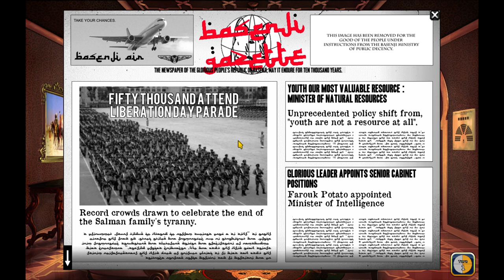Rogue State - 1 - Dictatorship Simulator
We become the Dictator of some imaginary country! Watch as we try to balance the affection of the masses with the military budget.